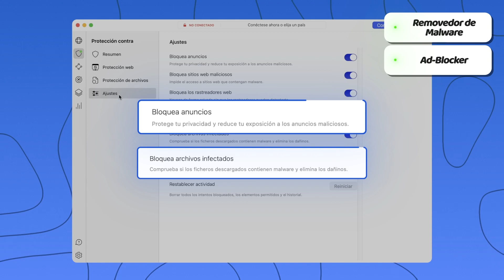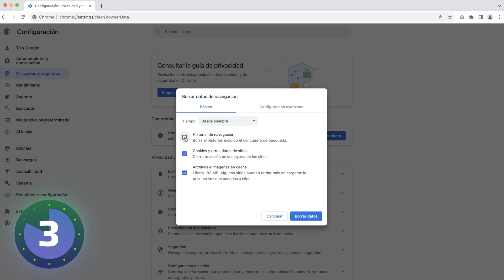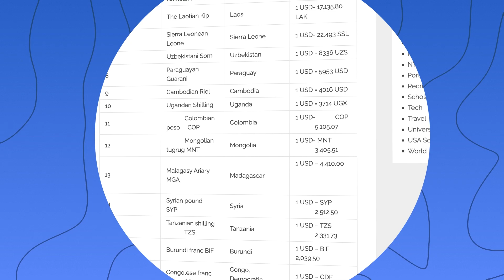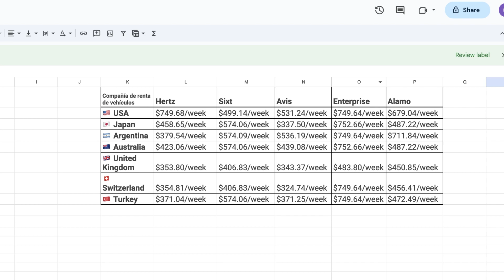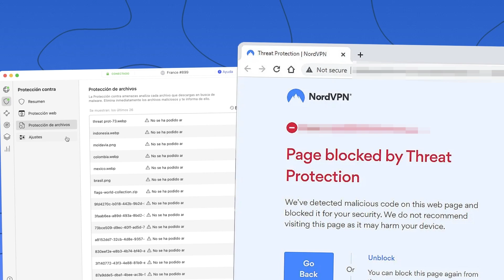Ahorrar dinero para las festividades en 2023 💥TUTORIAL ¡DE MODO FÁCIL!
👇 ¿Buscas ahorrar dinero estas fiestas? ¡Pues obtén una VPN y sígueme! 💥

Es época de ahorrar... No te preocupes, este año no tendrás que rechazar tus planes navideños SI sigues mi sencillo truco. Así que en este vídeo, te voy a dar una guía detallada paso a paso sobre cómo ahorrar con una VPN. Veamos de qué se trata...

\TIMESTAMPS//
00:00 Introducción
00:57 ¿Qué VPN usar para precios más baratos?
01:28 ¿Cómo ayuda una VPN a conseguir algo más barato en Internet?
01:30 Guía paso a paso: Cómo conseguir algo más barato con VPN
02:05 ¿Cómo conseguir una reserva más barata?
03:24 ¿Cómo alquilar un coche más barato?
04:00 ¿Es legal utilizar VPN para conseguir precios más baratos en Internet?
04:24 Conclusión